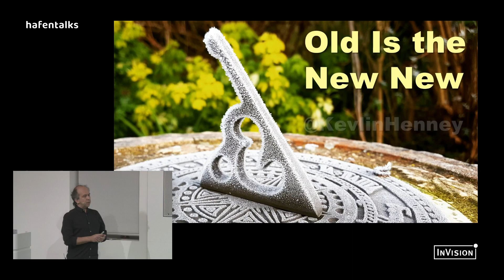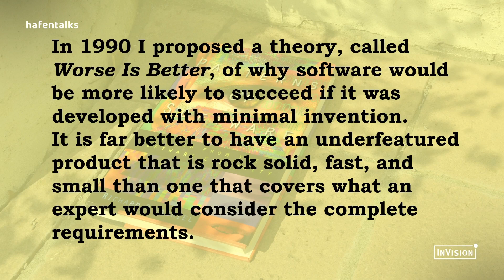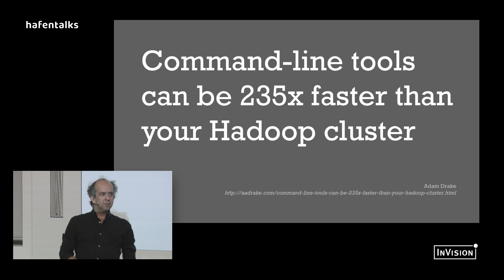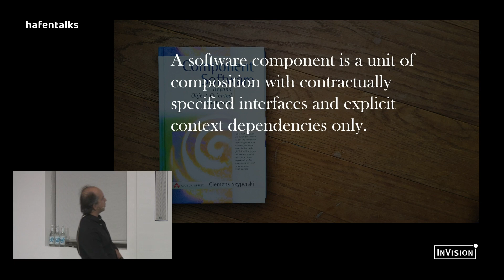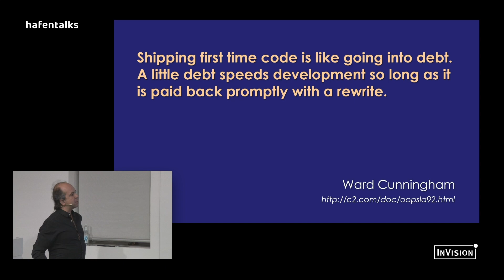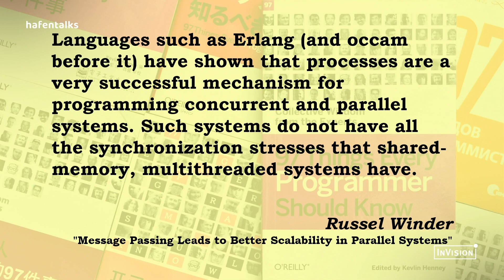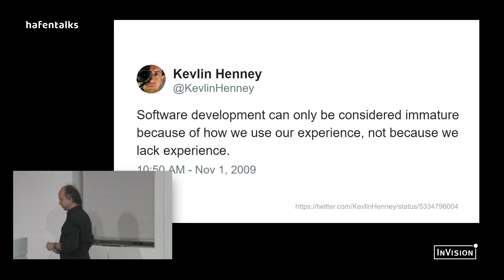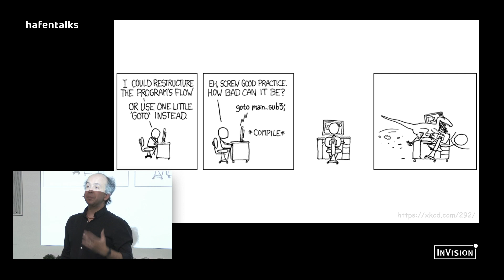hafentalks #13 - Kevlin Henney: "Old is the New New"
Dieses Video zeigt den Talk "Old is the New New", den Kevlin Henney am 12. Februar 2019 in der Reihe "hafentalks" im Medienhafen Düsseldorf gehalten hat.
In seinem Vortrag erklärt der englische Autor, Speaker und Coach, weshalb wir unbewusst auf Alt-Bewährtes zurückgreifen - auch in der Softwareentwicklung - dies jedoch bewusst tun sollten.